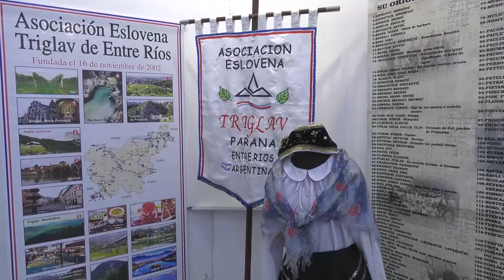Las Colectividades se muestran en el Museo de la Ciudad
En el marco del Día del Inmigrante, este 4 de septiembre quedará inaugurada la muestra de culturas y tradiciones. Asimismo, el sábado se realizarán presentaciones artísticas en la puerta del Museo sobre calle Buenos Aires.